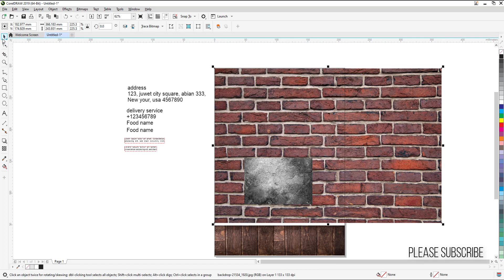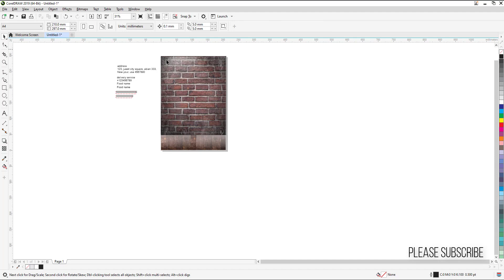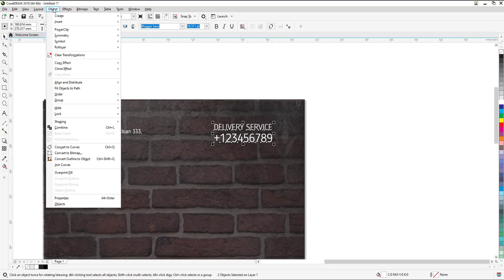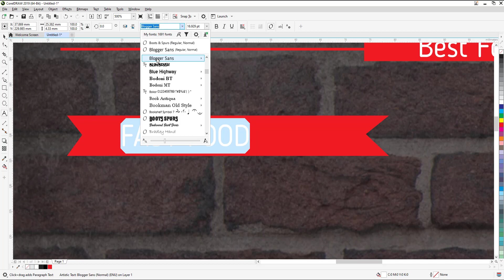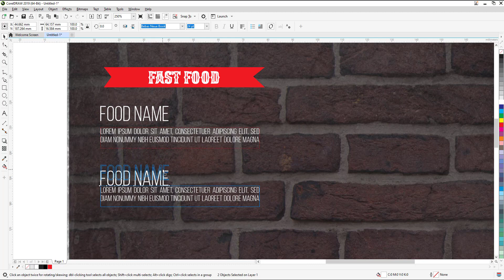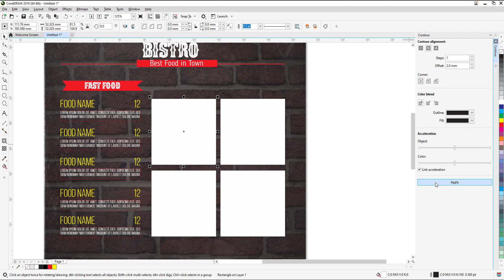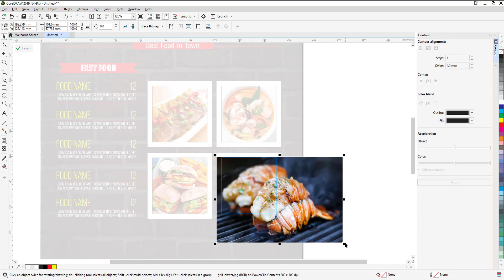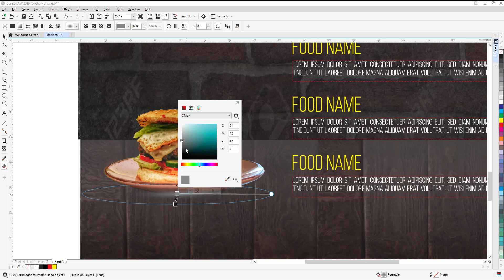How to create Bistro Food Menu flyer Template | CorelDraw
hey dear in this video tutorial ,i will show some best tips about coreldraw.
any problem any question comment undr the video i will reply you soon as possible
smart fill tool use this video

Thanks

Our Video
Adobe Photoshop
Adobe Illustrator
Photoshop Training
Graphic Design Tutorials
Educational Video